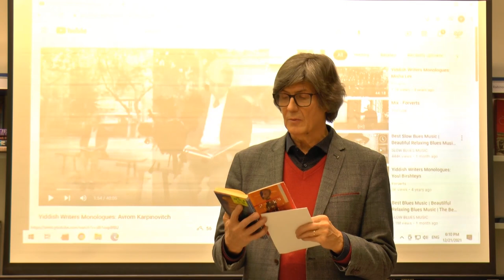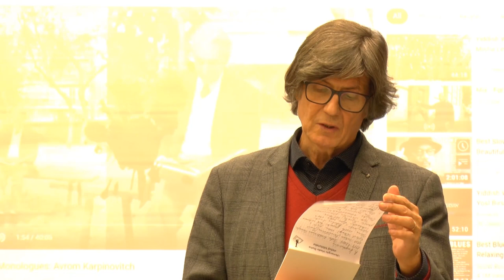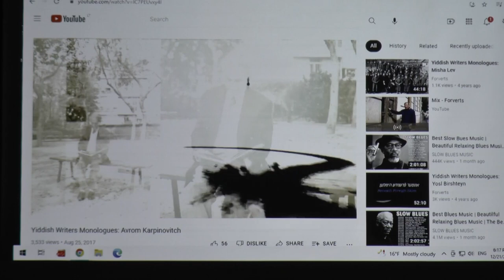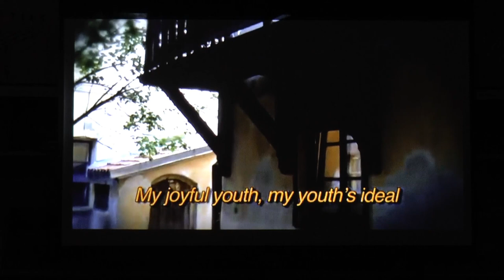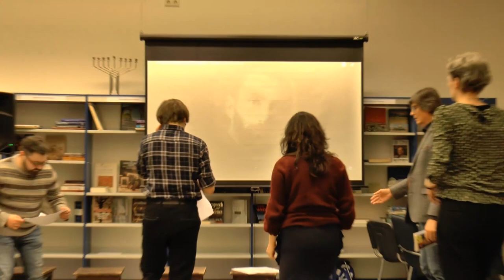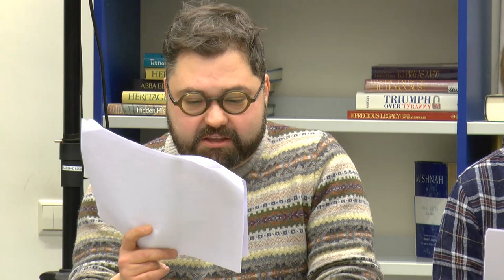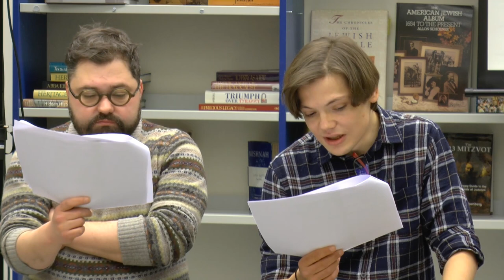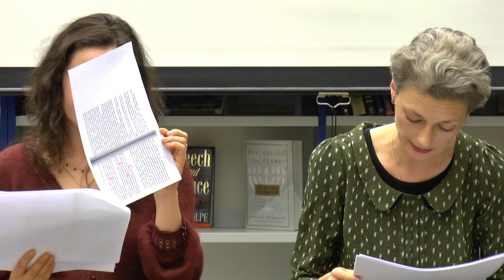Abraomo Karpinovičiaus Vilnius